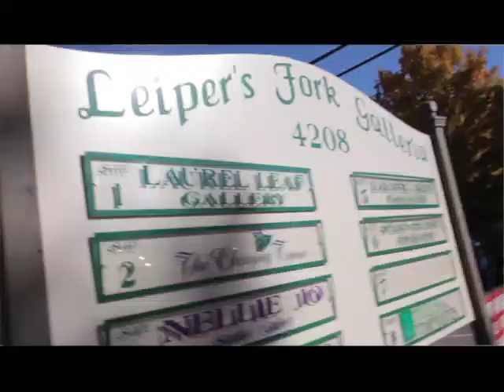Shopping: Natchez Trace Communities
Stretching from Natchez to Nashville, the Natchez Trace Parkway passes through 18 communities, each offering unique shops and boutiques.